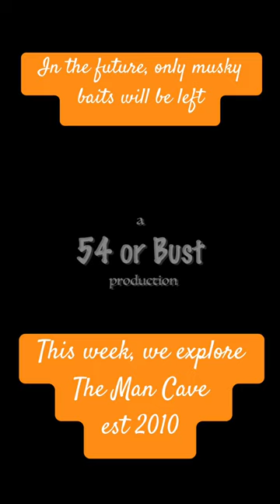Found footage of the Man Cave est 2010.